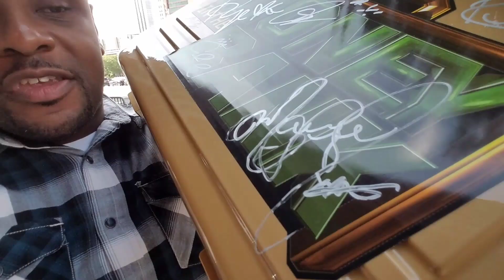I MET THE MIZ AND MARYSE AND IT WAS AWESOME!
I had a chance to meet The Miz and Maryse (stars of Miz and Mrs.) during WWE Summerslam weekend. They were doing autograph signings right before NXT Takeover Brooklyn 4 at the Barclays Center. It was an awesome experience to meet those two "A-listers".